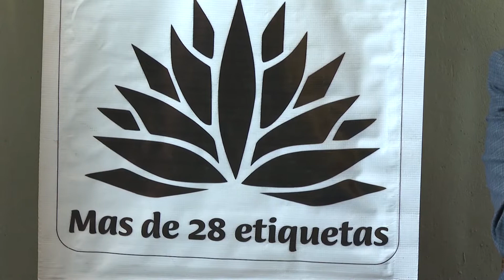Se realizará la Décima Edición de Expo Tequila en Tlaquepaque | Jalisco Noticias